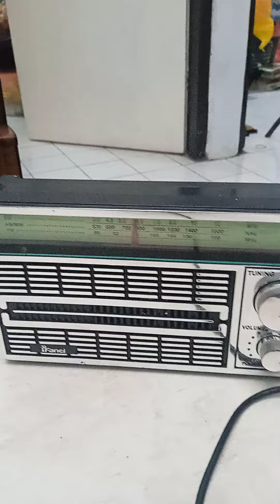Am Radio Tx - Vb6 Morse Encoder